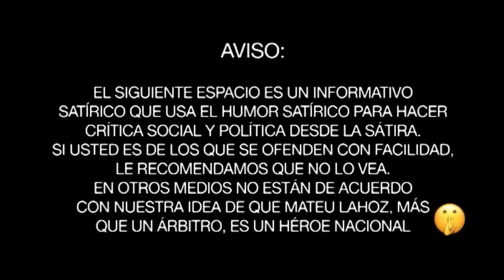Los músicos tendrán que hablar catalán para tocar en la Orquesta Sinfónica de Baleares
El gobierno balear de Francina Armengol ha publicado unas polémicas bases para optar a trabajar en la Orquesta Sinfónica de Baleares, que incluyen priorizar las peticiones de los músicos que tengan un nivel B2 en catalán.